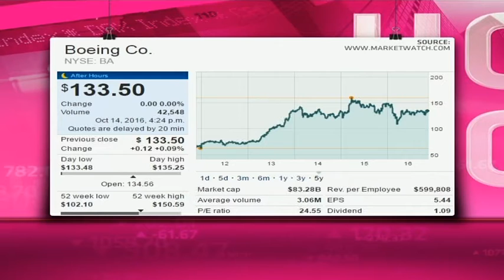Boeing - Hot or Not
Boeing is the world's largest aircraft and aerospace manufacturer, and is based in Seattle, USA. It has a market cap of $83.28 billion, a price to earnings ratio of 24.55 and a dividend yield of 3.27 per cent. Guest Devin Shutte from MyWealth Investments and resident expert Paul Theron from Vestact decide whether Boeing is hot or not.